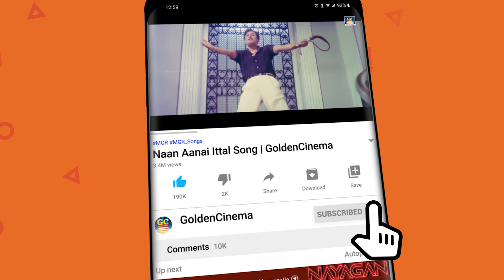மதுரை திருவிழாவில் ஒலிக்கும் லோக்கல் குத்து பாடல்கள் | Tamil Folk Songs | Deva Kuthu Songs.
டவுன்பஸ்களில் அதிகமுறை ஒலித்த மரண லோக்கல் குத்து பாடல்கள் | Tamil Folk Songs | Deva Kuthu Songs.